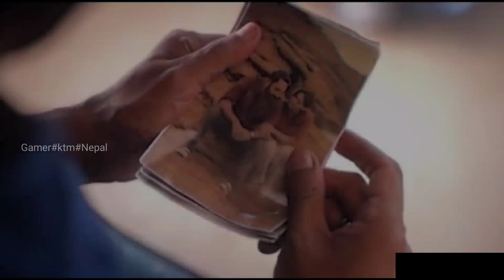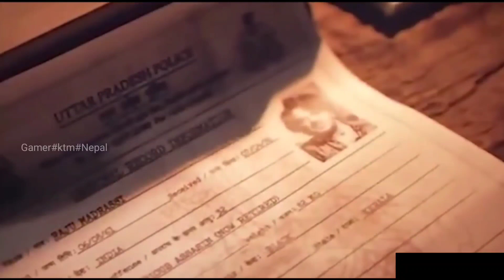किङ्ग of कोथा 2023 movie explained in Nepali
king of kotha action, drama .best friend betray

king of kotha

Hello नमस्ते साथिहरु 🇳🇵❣️ please like,